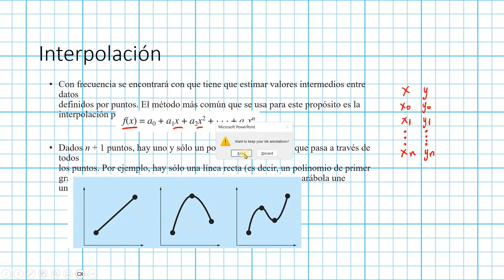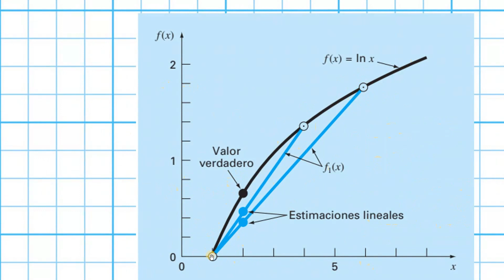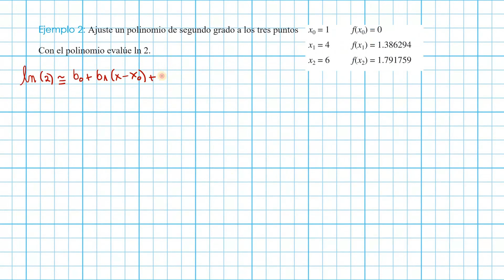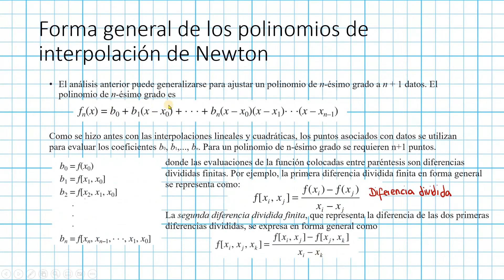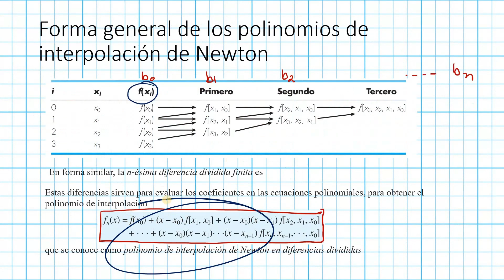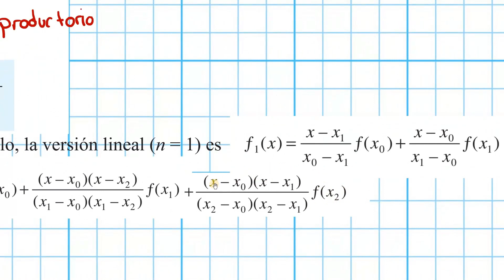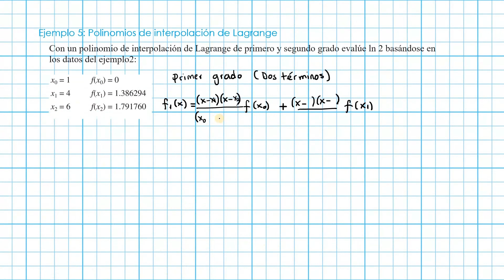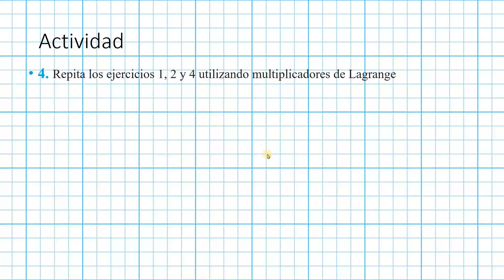Cálculo IV - Interpolación polinomial - Ing. Civil - Ing. Electromecánica - 2023